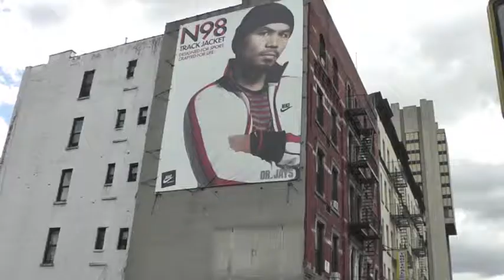VISIT THROUGH HARLEM - Contessa Anna von Funk - Talk2enemy - Das bin ich. Teil.14